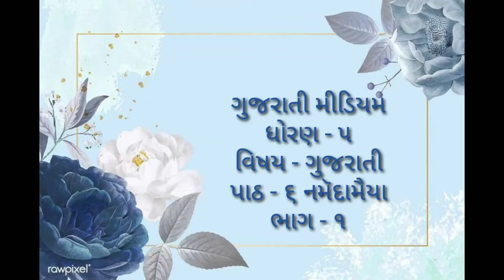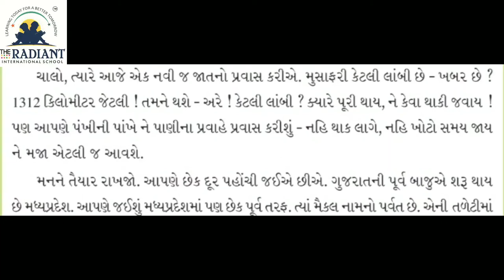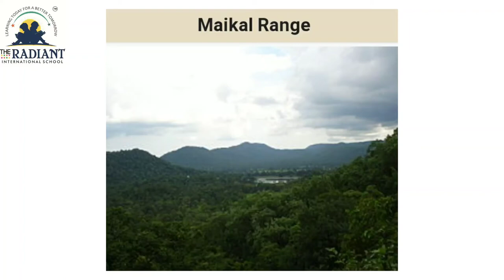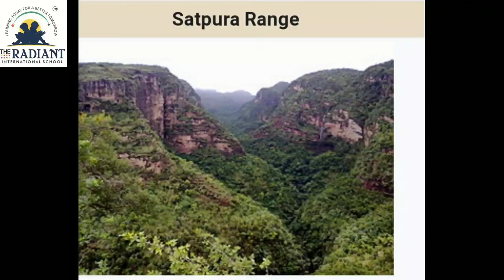GUJ MED STD 5 GUJARATI ધોરણ ૫ ગુજરાતી ૬ નમૅદામૈયા ભાગ ૧